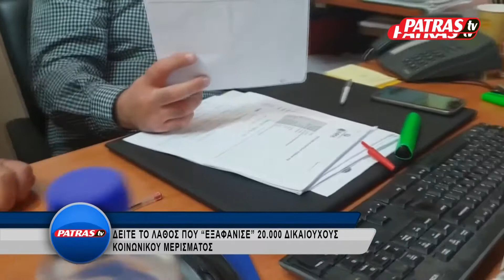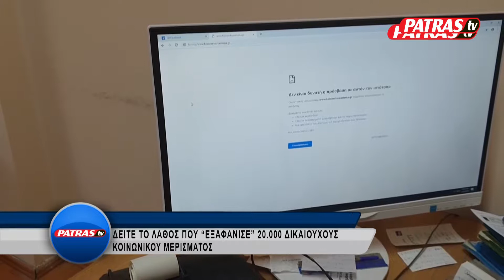deltio 10 12